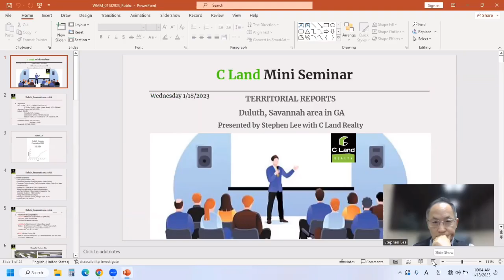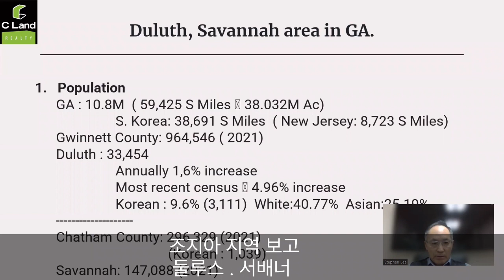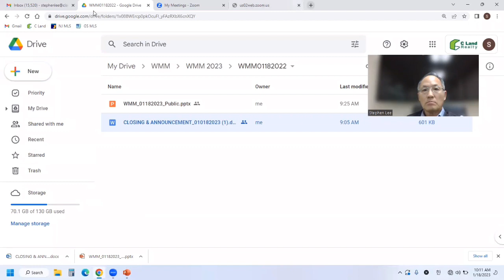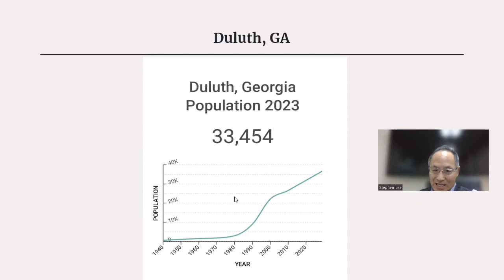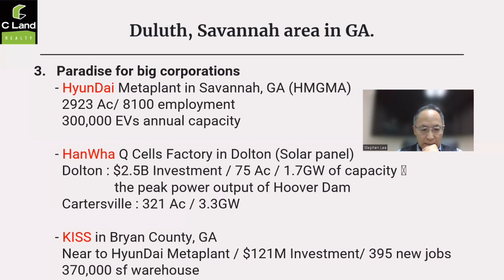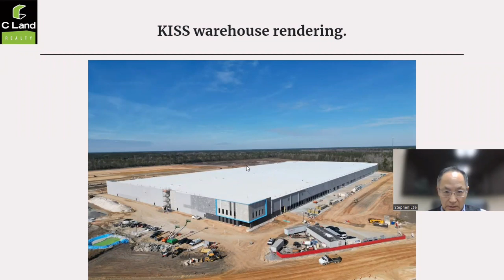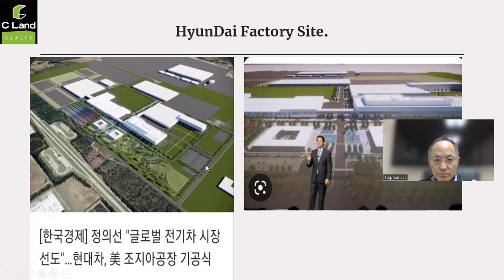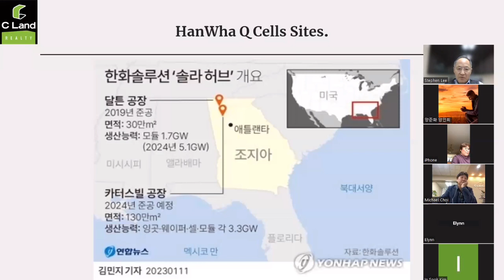[C Land Realty 세미나] 01/18/2023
조지아 지역, 둘루스, 서배너 지역등 분석